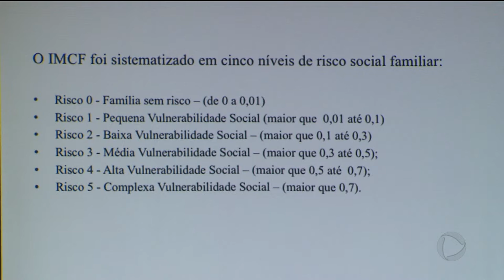GOVERNO: MINISTRO CONHECE ESTUDO PARA COMBATER A POBREZA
O ministro da cidadania, Osmar Terra, esteve hoje em Goiânia pra conhecer o estudo feito pelo Governo do Estado sobre a pobreza em Goiás. A pesquisa é inédita no país. Ela faz um raio-x das cidades mais carentes, e essas informações vão servir de base para os programas sociais.